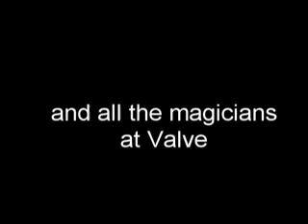Half-Life 2: Death Race 2007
Eighth part of a Gmod movie series depicting an alternative version of Valve's Half-Life 2. (Latest part is Ms Merle Dandridge is the voice of Alyx. Thanks also to pryrotechfan from garrysmod.org for the extra npc spawns.